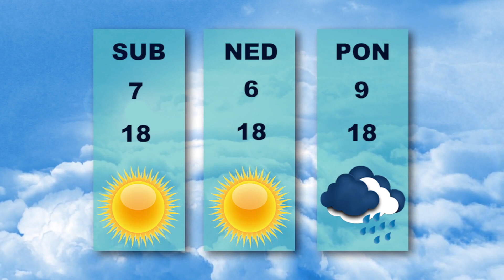Vesti dana 28.10.2021.